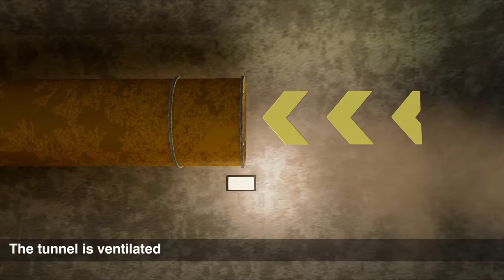Drill and Blast Sequence [Fuzor Method Statement]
Drill and blast method is a common practice used in the rock excavation. The cyclic nature of this method requires good work site organization. Fuzor produces detailed sequence animations to help the workforce to better understand the works ahead and highlight the potential challenges before going to the site. This video illustrates the Brill and Blast sequence.

 Fuzor tools applied: Material Library, Content Library, Graphic Settings, 4D Simulation, Sequence Animation, Fly Through, GIS, Visibility Override, 3D Location Marker, Multi-Track